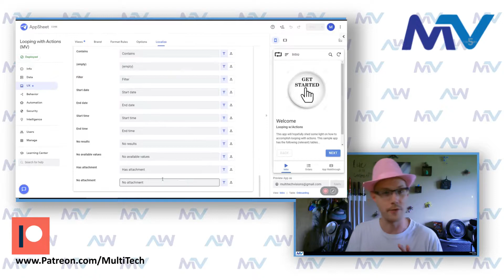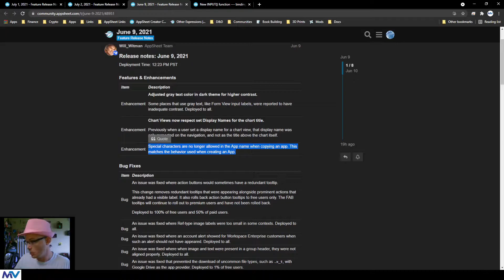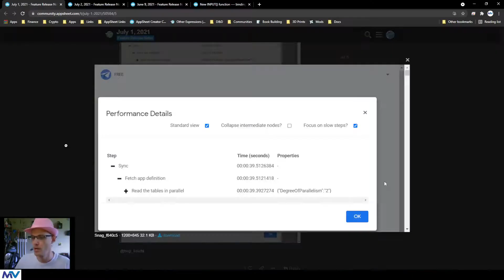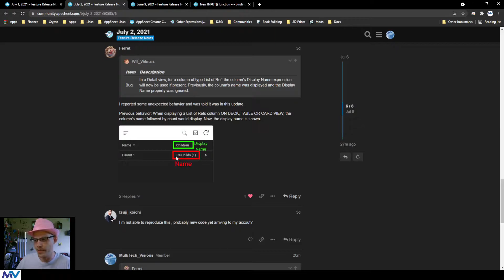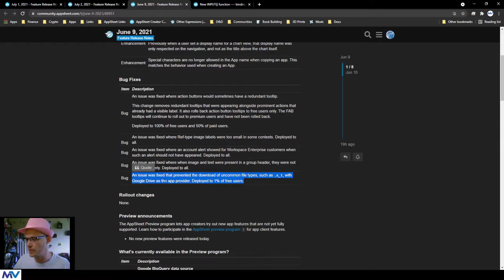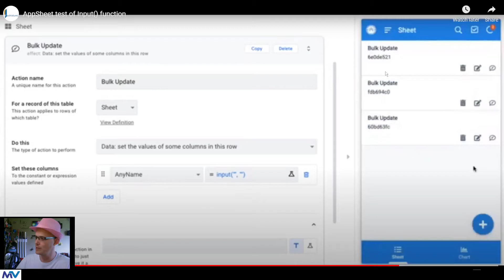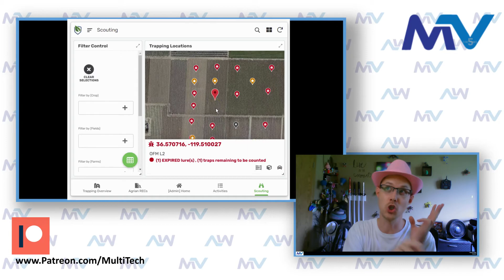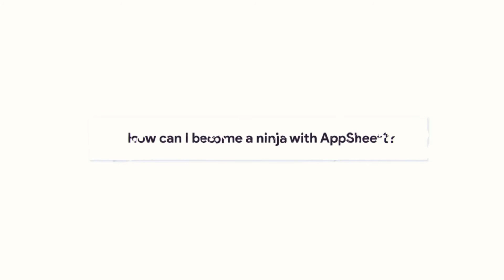July 4th - 10th | AppSheet Feature Release - Weekly Run-Down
Join Matt from MultiTech Visions as he reviews the AppSheet feature releases for the week of July 4th - 10th, 2021.

00:00 - Intro
00:33 - New (Sign Out) button
00:37 - New Localization options
00:52 - Deployment notification UX changes
01:03 - New android app (v.14.7)
01:19 - UX changes inside apps
01:47 - Chart titles
02:08 - Special character restrictions
02:52 - Enterprise sync-time decrease
03:51 - Roll-out changes
04:07 - Bug Fixes
06:16 - (((NEW))) Function: INPUT()
08:48 - What you had to do before INPUT()

Music Credits
Beats by GRILLABEATS